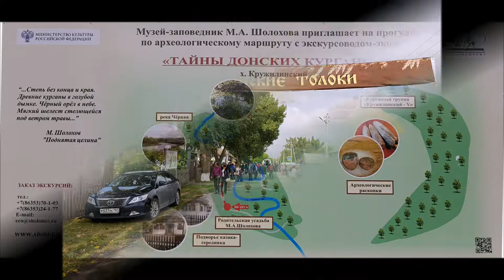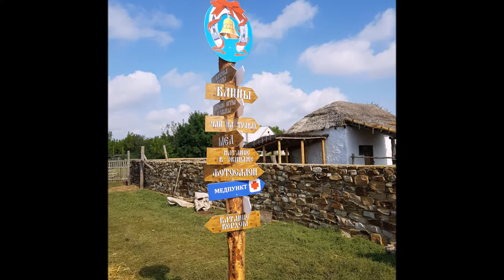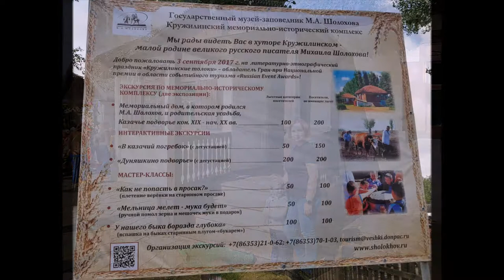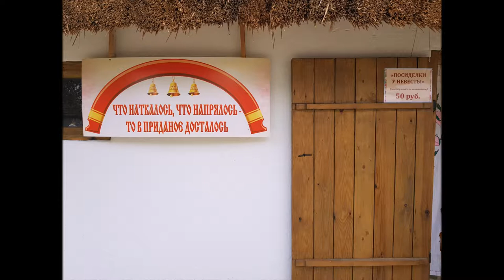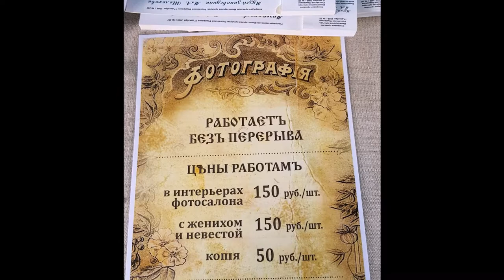Кружилинские толоки 2017г.